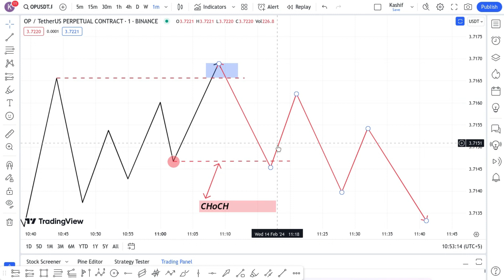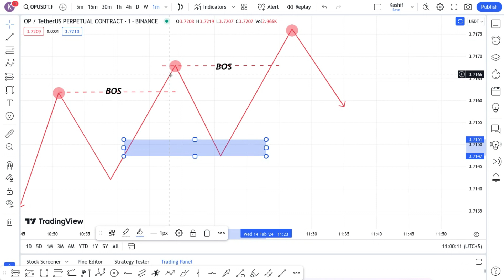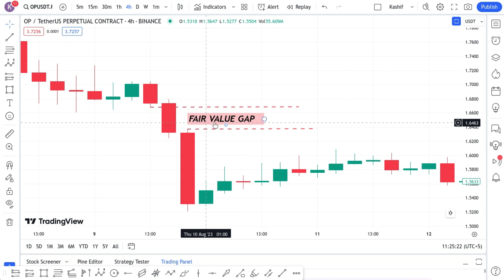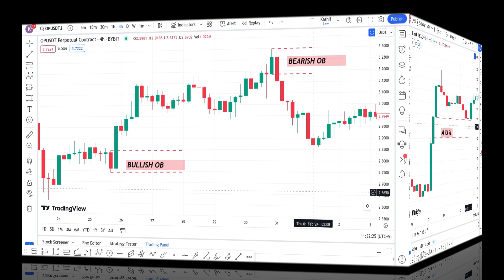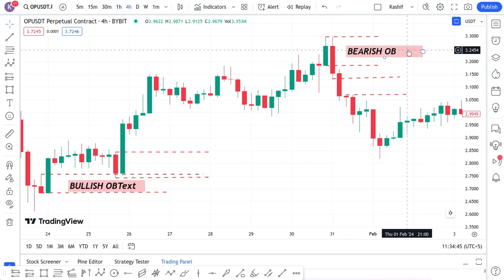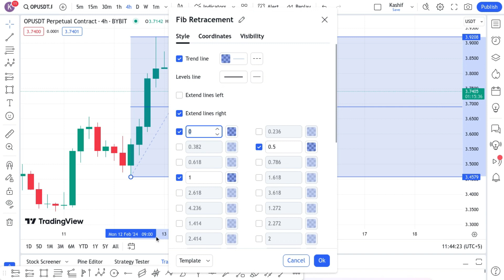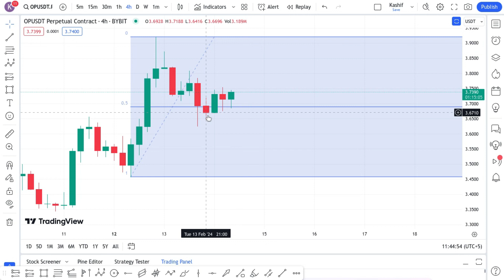Fair Value Gap Strategy | Order Block Trading Strategy | Market Structure Trading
In this video, we're going to explore two powerful concepts: the Fair Value Gap strategy and Order Block Trading strategy, both crucial components of Market Structure Trading.

Understanding fair value and order blocks can give traders a significant edge in navigating the markets. We'll break down each strategy, step-by-step, providing comprehensive insights into how they work and how you can incorporate them into your trading arsenal.

First, we'll dive into the Fair Value Gap strategy, which revolves around identifying price discrepancies between the current market price and its fair value. We'll explain the theory behind fair value and demonstrate practical techniques for spotting these gaps, along with strategies for exploiting them effectively.

Next up, we'll unravel the mysteries of Order Block Trading strategy, a technique that revolves around identifying significant clusters of orders in the market. These order blocks often act as strong support or resistance zones, offering lucrative trading opportunities when approached correctly. We'll show you how to pinpoint these key levels and craft precise trading plans around them.

Throughout the video, we'll provide real-life examples and case studies to illustrate the application of these strategies in different market conditions. Whether you're a novice trader looking to expand your knowledge or a seasoned pro seeking new insights, this video has something valuable to offer.

So, if you're ready to take your trading game to the next level and unlock the secrets of fair value gaps and order block trading, be sure to watch this video until the end. Let's dive in!